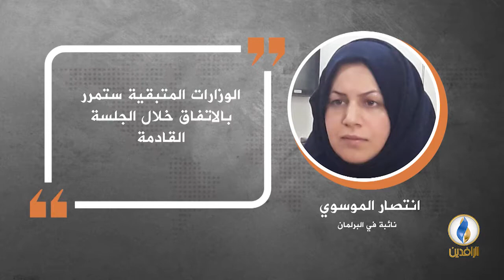في دقيقة .. أبرز التصريحات الصحفية ليوم الثلاثاء.